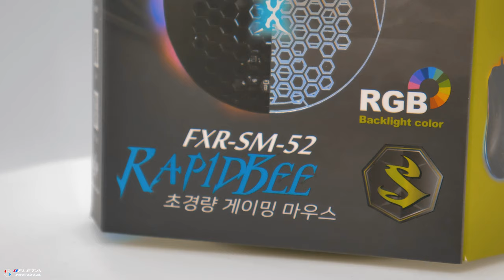폭스레이 68G 초경량 게이밍 마우스 살펴보기 Rapidbee FXR-SM-52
폭스레이 68G 경량 타공 게이밍마우스 제품입니다.
제품 가격은 19,800원

Pixart 3519 센서
5백만회 클릭수명
4단계 DPI ( 800~4200DPI )
폴링레이트 125/250/500/1000Hz
파라코드 케이블
전용 소프드웨어 제공
RGB 효과
등의 특징이 있습니다.